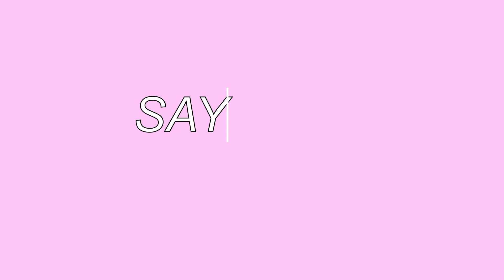SAY IT OR SHOT IT ft. my best friend!